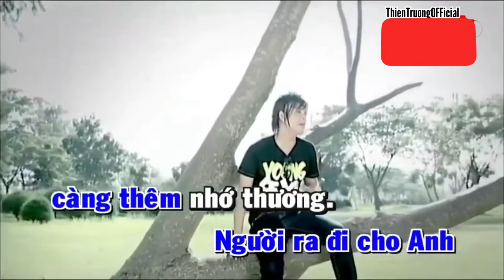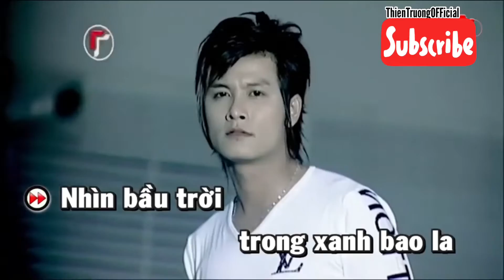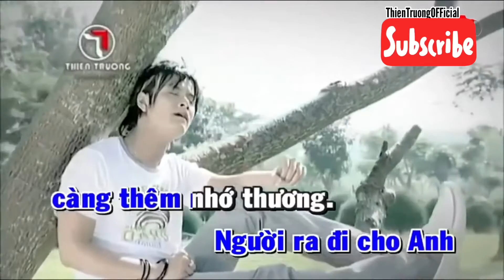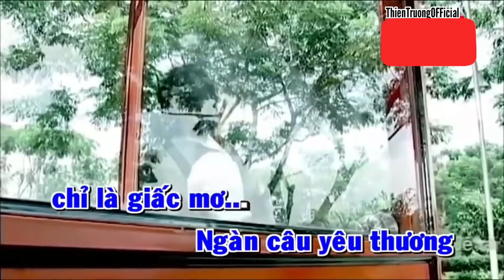Tình Yêu Vô Vọng-Thiên Trường [Album Sự Thật Là Thế 2007]ThienTruongOfficial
Tình Yêu Vô Vọng
Nhạc Hoa Lời:Thiên Trường

Đây là kênh chính thức của Ca sĩ Thiên Trường,sẽ luôn cập Nhật những bài hát mới nhất và karaoke của Trường,đừng quên đăng kí để nhận những bài hát mới nhất nhé